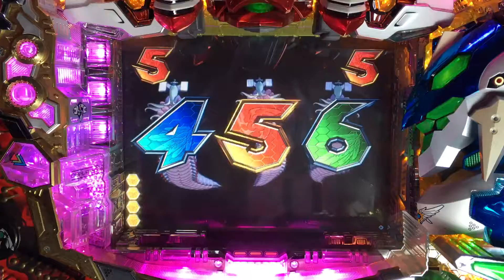#4【CRフィーバー創生のアクエリオンMF-TV】1/309.1 2017.1.4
【直撮りのため音量注意】
CRフィーバー創生のアクエリオンMF-TV
1/309.1
2017.1.4